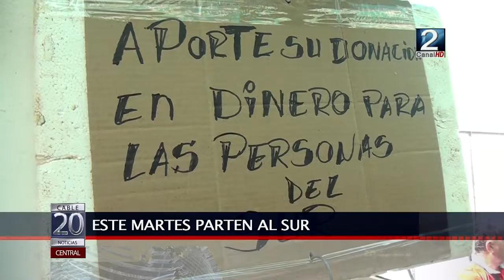30 ENE 2017 MERCADO DEL MAR AYUDA A DAMNIFICADOS DEL SUR